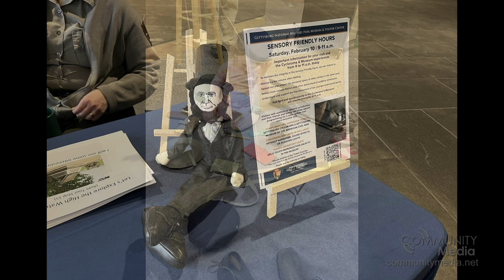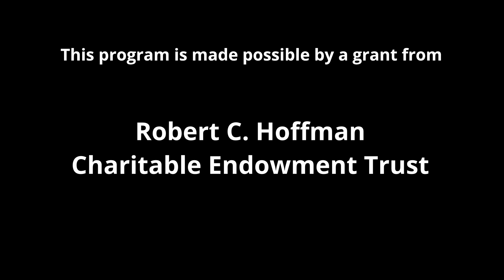Open House - Gettysburg National Military Park | March 2024 Update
In this episode of Open House, Ray talks with returning guest, Jason Martz, the communication specialist for the Gettysburg National Military Park and Eisenhower Historic Site. Jason talks about the success of their Winter programs, upcoming programs, and gives us an update on the Little Round Top Rehabilitation Project.